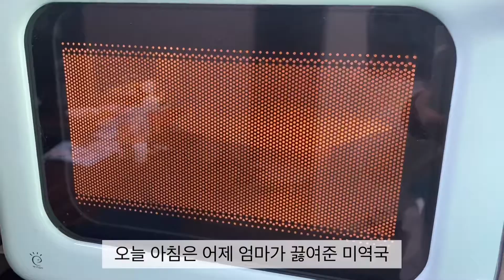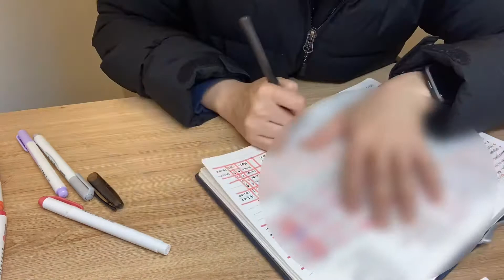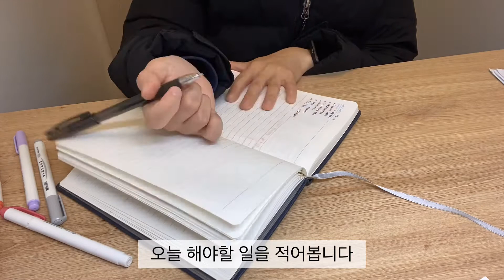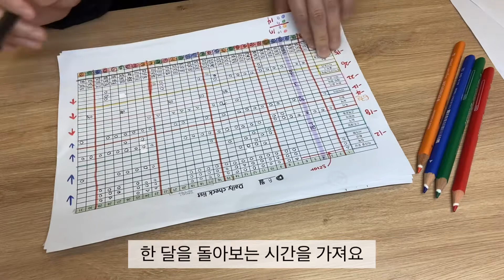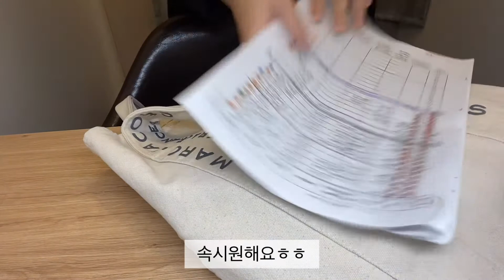나랏 브이로그 #5 생일파티 | 인스타감성 | 아띠제케익 | 테라로사드립커피 | 모닝페이지 | 눈사람 | 스터디카페 | 와츠인마이백 | 습관트래커 | 자전거타기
안녕하세요 나랏입니다🤗

오늘은 제 생일파티 브이로그를 촬영했어요
가족과 함께하는 행복한 시간이었습니다

아띠제 생일케익과 테라로사드립커피
그리고 회랑 미역국까지..
종일 먹고 노는 일상이지만 행복했어욥

오늘도 부족한 제 영상 보러 와주셔서 감사해요😍
또 봐요 우리🙏🏻